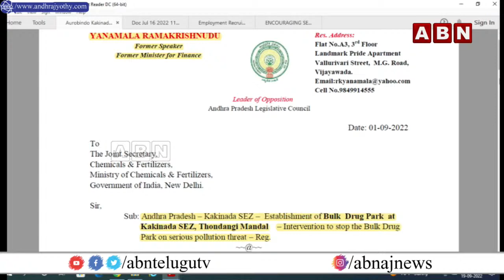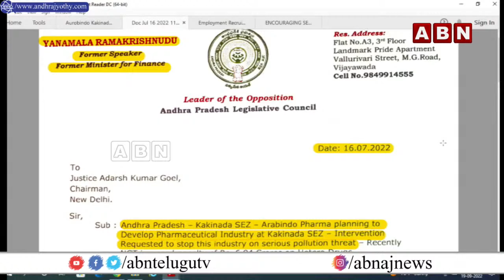CM Jagan : పోటీ పడి తెచ్చిన ప్రాజెక్ట్ ను .. వద్దు అని లేఖ రాస్తున్నారు || AP Assembly || ABN Telugu